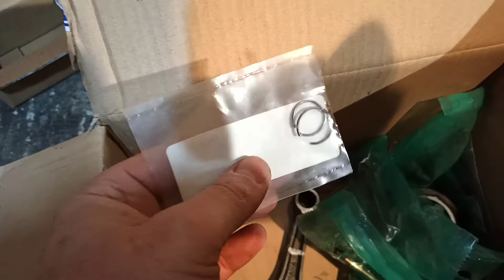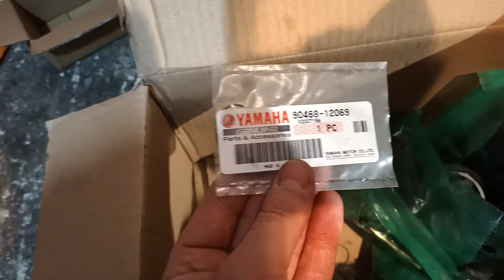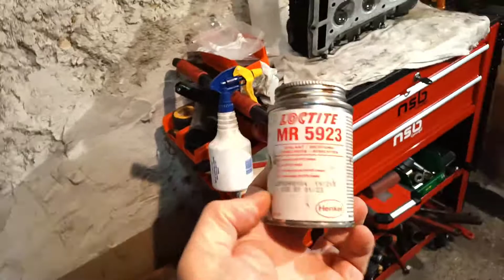Yamaha XS 750 3e partie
début du remontage moteur